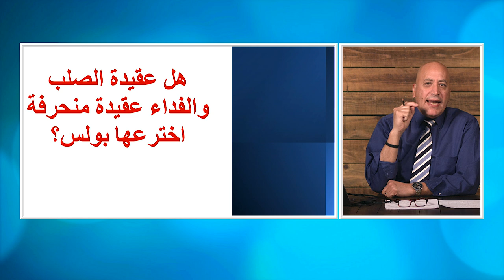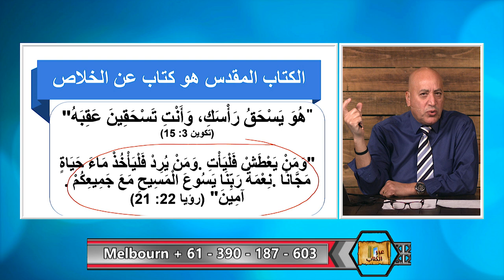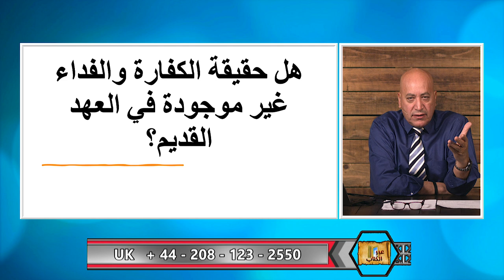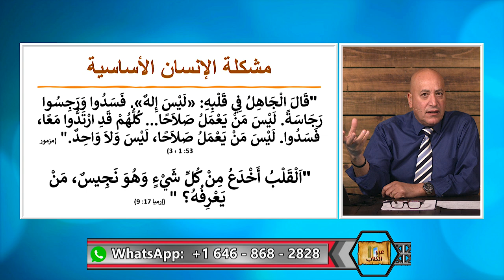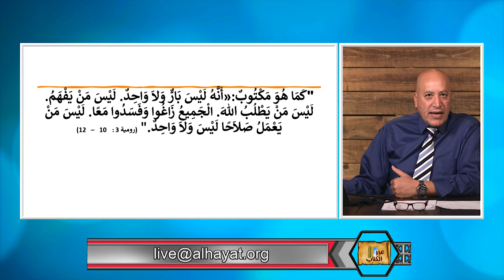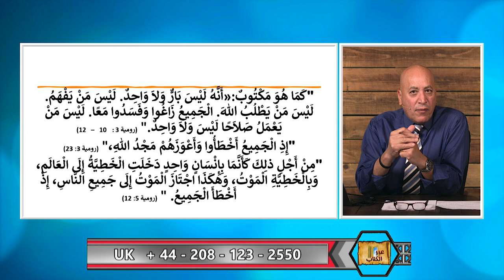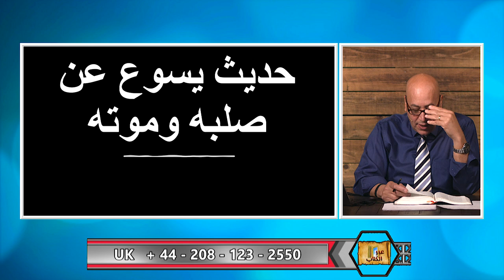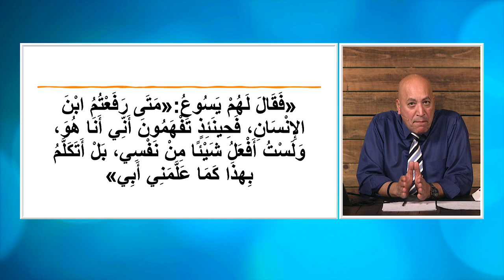عبر الكتاب | الحلقة رقم 426| هل صُلبَ المسيح ومات لفداء الإنسان؟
لماذا صلب المسيح ومات؟ هل مات لكي ما يفدي الانسان الخاطئ ويغفر خطاياه.  طبعا حقيقة صلب المسيح وموته لا يشك فيها اي عاقل يحترم الادلة والبراهين